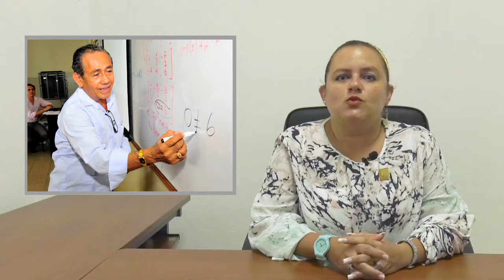La realidad del Sistema Educativo - Ajedrez Educativo Mayra Berlanga Enríquez SITACECYTEQROO